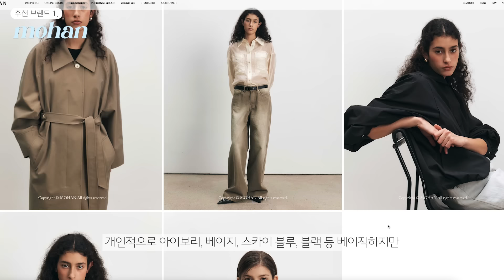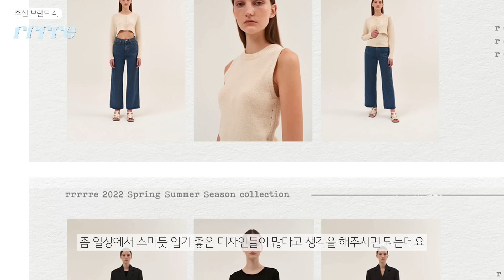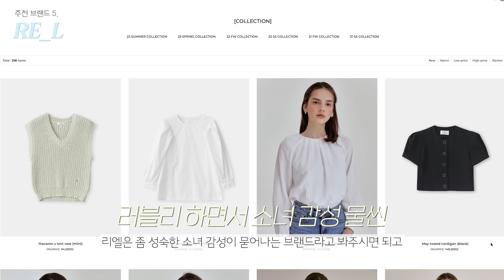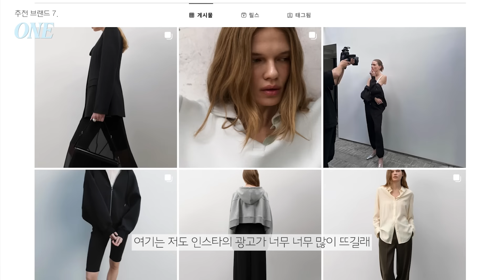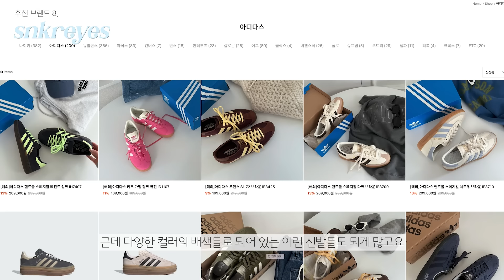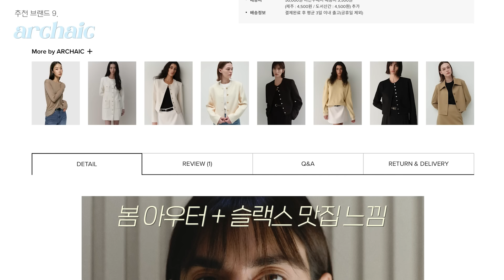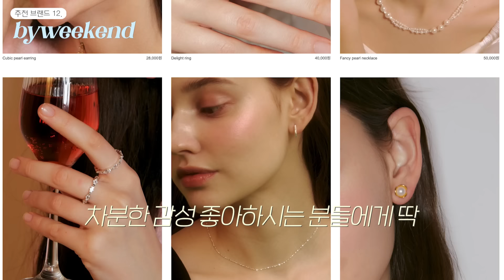와..예쁜 봄옷 너무 많다😭 봄 패션하울을 위해 200만원이상 구매한 존예 위시리스트 공유💜(ft.운동화사이트, 봄자켓맛집, 존예코디쇼피몰추천등)ㅣ 인보라INBORA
✔영상내 제품은 직접구매 또는 대가없는 무료제공제품입니다

헬로우 여러분 인보라입니다! 오늘은~! 보라돌이들 이제
봄준비 야무지게 해야하잖아요!? 그래서 준비했다! 바로 ㅎㅎ 봄쇼핑 하울
위시리스트 영상이에요! ㅎㅎ 이미 지금 구매하고 만족한 제품들도 은근 많거든요!
곧! 봄 룩북하울로 찾아올게요💜

[타임라인]
00:00 인트로
00:17 헬로우
01:10 소재좋은 브랜드
02:39 은근 독특한 디테일 브랜드
03:25 깔끔하고 단정st 브랜드
04:12 질림없는 베이직 브랜드
05:25 롱치마 맛집 브랜드
06:34 코디 맛집 쇼핑몰
07:16 꾸안꾸st 쇼핑몰
08:01 핫한 인기 운동화 구매대행 쇼핑몰
09:04 단정+깔끔 브랜드
09:48 컬러조합 유니크 브랜드
10:33 악세사리 추천 브랜드
11:22 악세사리 추천 브랜드2
12:10 굿나잇 💜